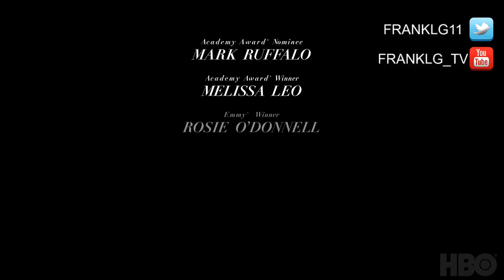I Know This Much Is True Trailer SUBTITULADO (Miniserie de HBO) [HD] Mark Ruffalo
No te rindes con la gente que amas.
I Know This Much Is True se estrena el 10 de mayo.
Basada en la novela de Wally Lamb, y adaptada y dirigida por Derek Cianfrance,

I Know This Much Is True Trailer SUBTITULADO [HD]